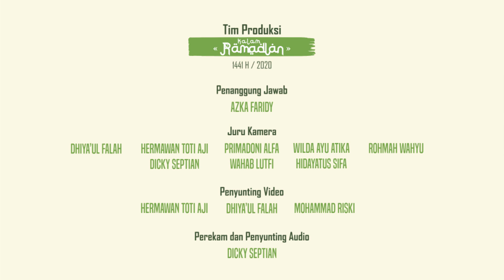Kalam Ramadlan | Eps 6 - Dimensi Ketakwaan - Mega Dina Indah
Kalam Ramadlan